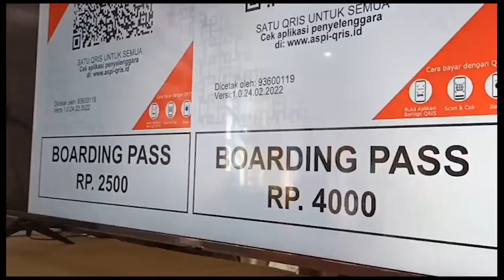GUBERNUR BERSAMA BUPATI KARIMUN LAUNCHING APLIKASI QRIS BANK RIAU KEPRI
PERMUDAH PELAYANAN DAN PEMBAYARAN PASS PELABUHAN DIPELABUHAN SRI TANJUNG GELAM KARIMUN/ GUBERNUR KEPRI/ ANSAR AHMAD/  DIDAMPINGI BUPATI KARIMUN/ MELAUNCHING PENGGUNAAN APLIKASI QRIS BANK RIAU KEPRI/ SEBAGAI ALAT PEMBAYARAN//